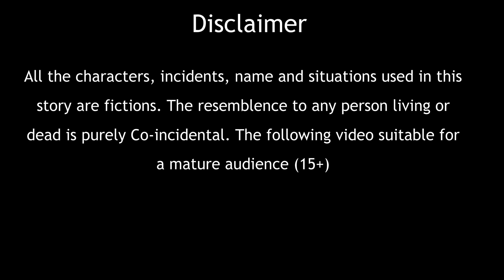गरीब मजदुर माँ | Emotional Moral Story | Hindi kahaniya